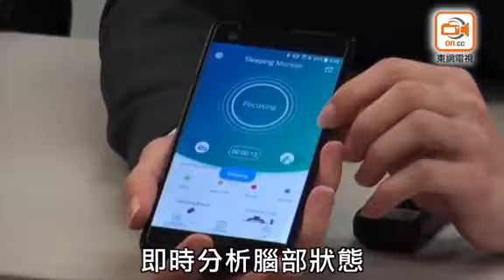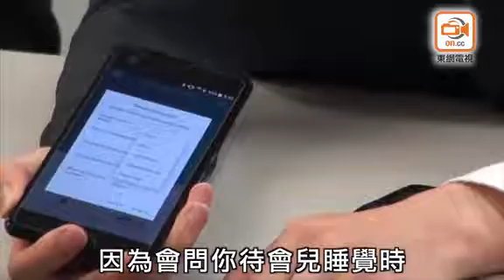IVE生研助眠App奪獎 播個人化音頻達深層睡眠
不少港人飽受失眠的困擾，四名IVE學生為改善港人睡眠質素，設計出名為「Sleeping Monitor」的手機應用程式(App)，用家只要戴上腦電波感測器，並回答數條簡單問題，應用程式便可透過藍牙採集用家的腦電波數據，分析他們的睡眠狀態，然後自動播放適當的音頻，協助用家進入深層睡眠。該設計早前在四十八支大專院校隊伍中脫穎而出，獲得「JOS Innovation Awards 2017-18」季軍。

四名IVE智能手機軟件開發高級文憑二年級學生，去年九月開始研發該App，唯一的「女將」樊保全表示，曾因學習壓力大而失眠，有感不少港人面對同一問題，啟發她與團隊共同設計出「Sleeping Monitor」。另一同學曾朗楓則指，團隊初步發現透過App分析腦電波再播放適當音頻，有助用家於數小時內達致深層睡眠，系統共有近三百段音頻，用家可依喜好選擇播放音樂、故事或演講等。他續指App能記錄及分析用家的使用習慣，令產品趨個人化。

談及開發時的困難，曾朗楓坦言四人非醫學專業，需花大量時間閱讀有關研究，又承認團隊合作亦是因難之一，「有過爭拗，因為大家都想做好產品。」他指團隊雖於比賽中獲獎，但仍有不足，「開心係一件事，但有評審話我哋冇商業計劃。」他透露現階段只想改善產品，App現時只能在Android系統中使用，未來欲研究支援iOS系統，並改用入耳式的腦電波感應器，令用家睡眠時更舒適，亦盼能邀請更多人參與產品測試，優化功能。